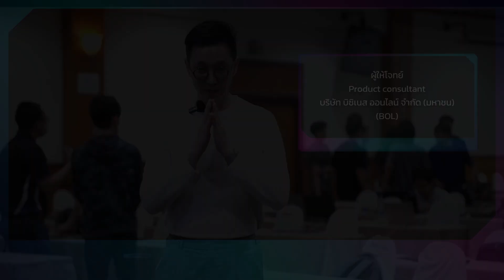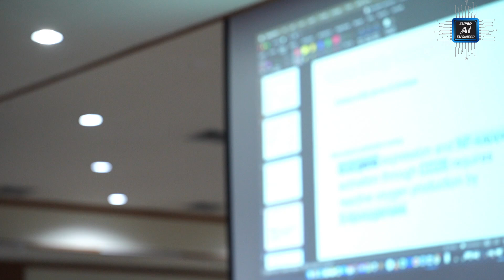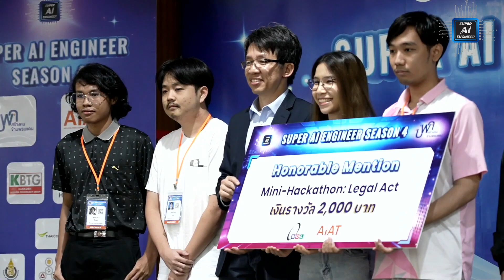Super AI Engineer Season 4 | EP.6 Hackathon Week 3: Legal Act Classification